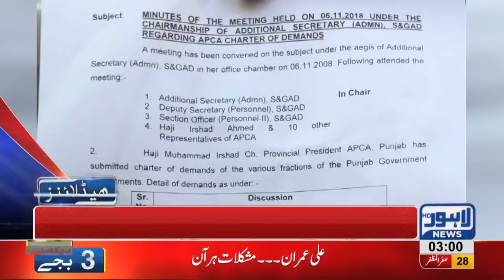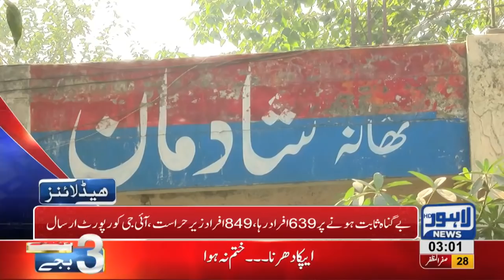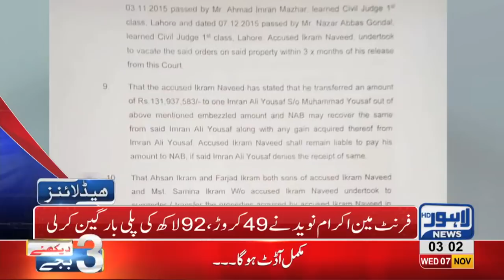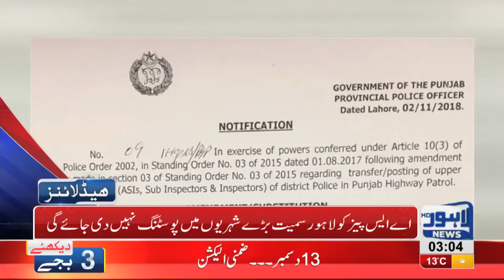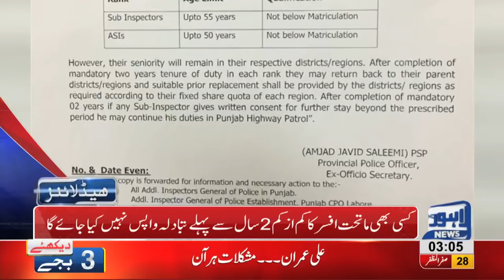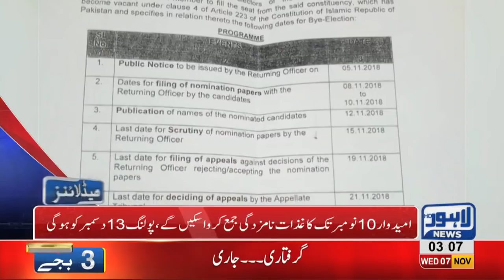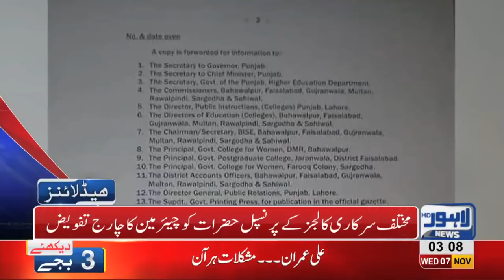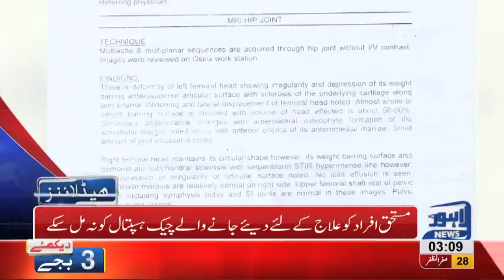03 AM Headlines Lahore News HD – 7th November 2018